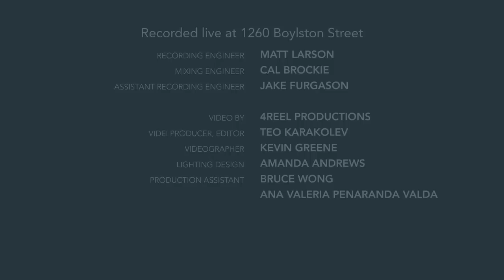Max Martin Tribute (Samuel Lundell & Friends)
Max Martin tribute by Sam Lundell & Friends to celebrate him receiving the Polar Music Prize. This tribute features music Max Martin wrote for Britney Spears, Celine Dion, NSYNC, Backstreet Boys, Ariana Grande, Kelly Clarkson, Christina Aguilera, Ellie Goulding, Taylor Swift, The Weeknd, Tori Kelly, Katy Perry, Usher, Nicki Minaj, Jessie J, Justin Bieber, and P!nk, besides including the Swedish National Anthem by Richard Dybeck.

"Oops I Did It Again (Spears)" (Max Martin / Rami)

"...Baby One More Time (Britney Spears)" (Max Martin)

"That’s The Way It Is (Celine Dion)" (Andreas Carlsson / Kristian Lundin / Max Martin)

"It's Gonna Be Me ('N Sync)" (Andreas Carlsson / Max Martin / Rami)

"I Want It That Way (Backstreet Boys)" (Andreas Carlsson / Max Martin)

"Problem (Ariana Grande)" (Iggy Azalea / Max Martin / Savan Kotecha)

"Behind These Hazel Eyes (Kelly Clarkson)" (Kelly Clarkson / Lukasz "Dr. Luke" Gottwald / Max Martin

"Your Body (Christina)" (Max Martin / Savan Kotecha / Shellback / Tiffany Amber)

"Love Me Like You Do (Ellie Goulding)" (Ali Payami / Ilya Salmanzadeh / Max Martin / Savan Kotecha / Tove Lo)

"Love Me Harder (Ariana Grande)" (Abel Tesfaye / Ahmad Balshe / Ali Payami / Max Martin / Peter Svensson / Savan Kotecha)

"Bad Blood (Taylor Swift)" (Max Martin / Shellback / Taylor Swift)

"We Are Never Ever Getting Back Together (Taylor Swift)" (Max Martin / Shellback / Taylor Swift)

"Can't Feel My Face (The Weekend)" (Abel Tesfaye / Ali Payami / Max Martin / Peter Svensson / Savan Kotecha)

"Nobody Love (Tori Kelly)" (Max Martin / Rickard Göransson / Savan Kotecha / Tori Kelly)

"Roar (Katy Perry)" (Bonnie McKee / Henry Walter / Katy Perry / Lukasz "Dr. Luke" Gottwald / Max Martin)

"Dark Horse (Katy Perry feat. Juicy J)" (Henry Walter / Jordan Houston / Katy Perry / Lukasz "Dr. Luke" Gottwald /  Max Martin / Sarah Theresa Hudson)

"DJ Got Us Fallin’ In Love (Usher)" (Armando C. Perez / Max Martin / Savan Kotecha / Shellback)

"Shake It Off (Taylor Swift)" (Max Martin / Shellback / Taylor Swift)

"Bang Bang (Ariana Grande, Jessie J, Nicki Minaj)" (Max Martin / Onika Maraj / Rickard Göransson / Savan Kotecha)

"Domino (Jessie J)" (Composed by Claude Kelly / Henry Walter / Jessica Cornish / Lukasz "Dr. Luke" Gottwald / Max Martin"

"Beauty And A Beat (Justin Bieber)" (Max Martin / Onika Maraj)

"California Gurls (Katy Perry feat. Snoop Dogg)" (Benjamin Levin / Bonnie McKee / Calvin Broadus / Katy Perry / Lukasz "Dr. Luke" Gottwald / Max Martin)

"So What (Pink)" (Max Martin / P!nk / Shellback)

"Hot N Cold (Katy Perry)" (Katy Perry / Lukasz "Dr. Luke" Gottwald / Max Martin)

"I Kissed A Girl (Katy Perry)" (Cathy Dennis / Katy Perry / Lukasz "Dr. Luke" Gottwald / Max Martin)

"Teenage Dream (Katy Perry)" (Benjamin Levin / Bonnie McKee / Katy Perry / Lukasz "Dr. Luke" Gottwald / Max Martin)

"Last Friday Night (T.G.I.F.) (Katy Perry)" (Bonnie McKee / Katy Perry / Lukasz "Dr. Luke" Gottwald / Max Martin)

"Swedish National Anthem" (Richard Dybeck)

Arranger, Producer, Programming, Bass: Samuel Lundell
Keys, Co-arranger: Isaiah Hill
Keys: Alexander Vance
Guitar: Alex Williams
Guitar: Erik Jalajas
Drums: Jermaine Poindexter

Vocals: Brandon Diaz, Lyric Rachae, Jordan Holly, Anthymn Brown, Bradford BK Roland

Recorded at Q Division Studios

Recording Engineer: Matt Larson
Mixing Engineer: Cal Brockie
Assistant Recording Engineer: Jake Furgason

Video by 4Reel Productions

Video Producer, Editor: Teo Karakolev
Videographer: Kevin Greene
Lighting Design: Amanda Andrews
Production Assistant: Bruce Wong, Ana Valeria Penaranda Valda

Mastered by: M Works Studios